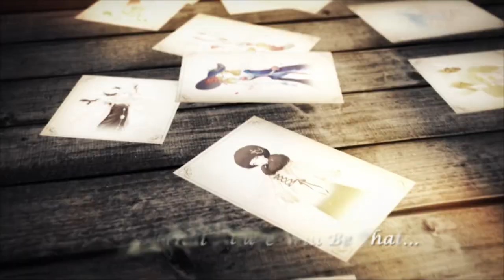Helix Waltz - Preview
Helix Waltz is a European court style dress-up game, it takes the concepts laid by the Helix series’ predecessors and builds on them  like never before. The choices you make in the game will decide your  relationship with other characters. No one else except you can  decide how the story will end!